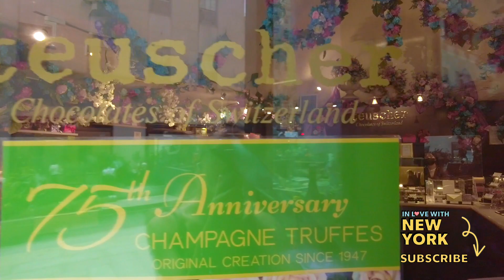🇨🇭🍫 Teuscher Chocolate NYC - Teuscher Chocolate Store Rockefeller Center | November 2022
Today we are taking you inside the Teuscher chocolate store in NYC at Rockefeller Center on 5th Avenue to show you their huge Swiss chocolate and truffles selection.

Did you know? The Teuscher chocolate store in NYC at Rockefeller Center on 5th Avenue opened in 1979. Each season they reinvent their gift boxes. We visited around Thanksgiving and saw cute Pilgrim, Turkey, and duck gift boxes. For Christmas they offer Santa gift boxes and around Easter you can find little bunny boxes. The store is located on NYC's 5th Avenue between 49th and 50th street.

Thanks for visiting the Teuscher chocolate store in NYC on 5th Avenue with us!